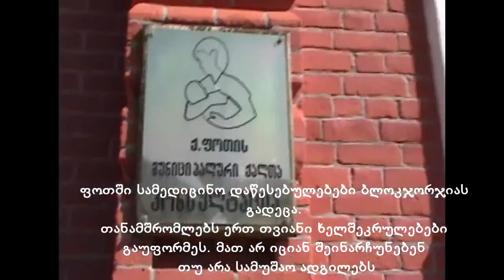fotis samedicino dawesebulebebi gaiyida.mp4